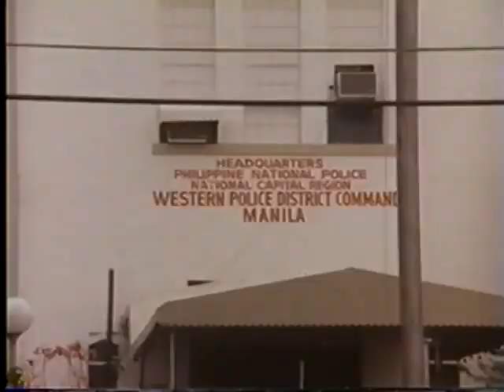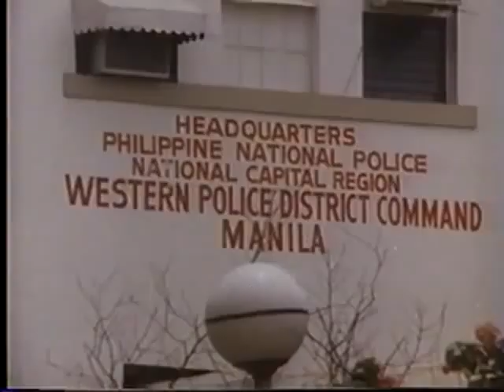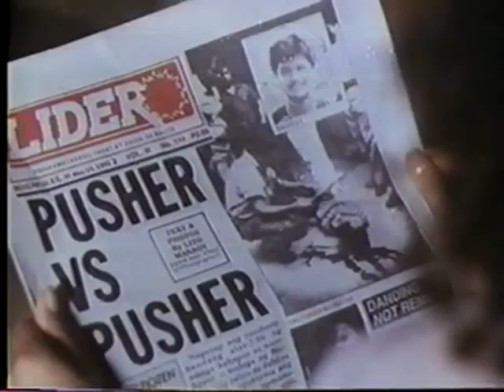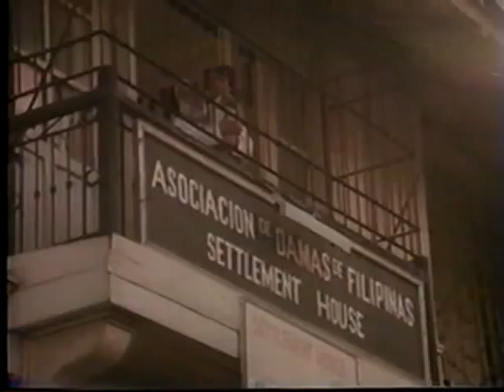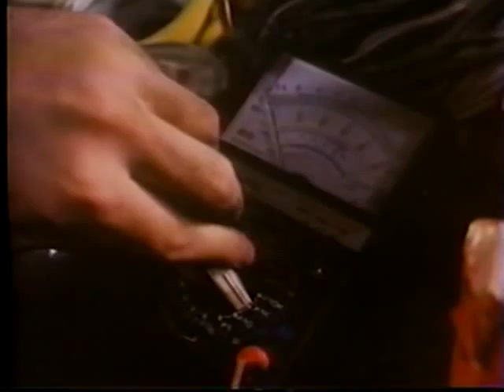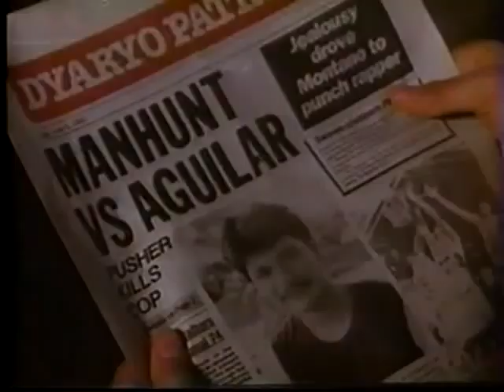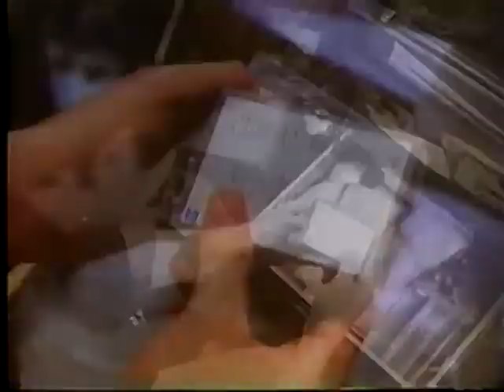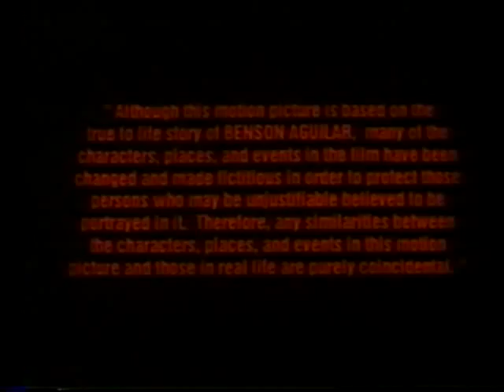Sine Pinoy Jestoni Alarcon 2016, Maritoni Fernandez & Mark Gil 1